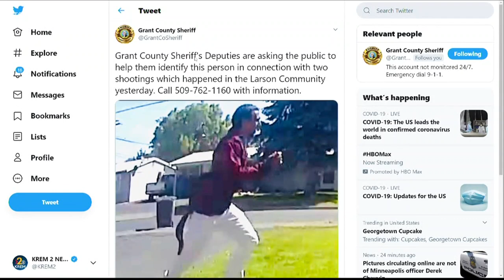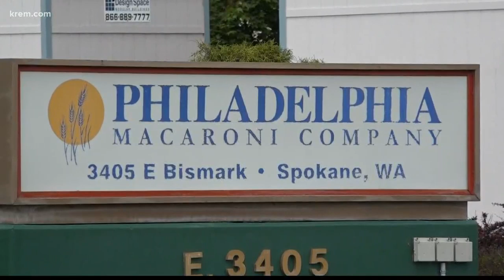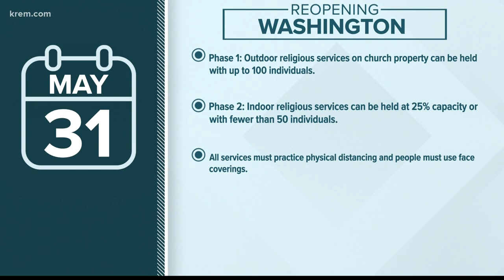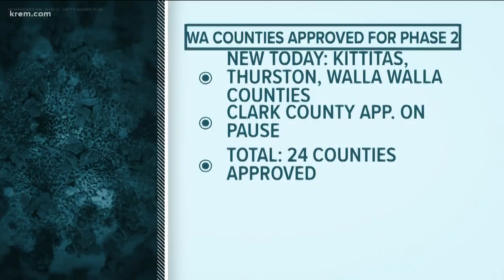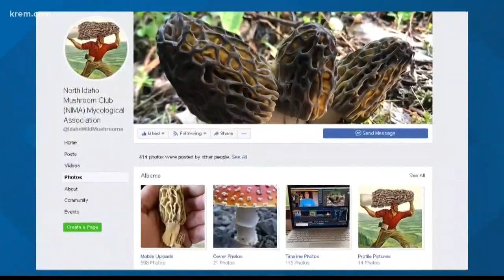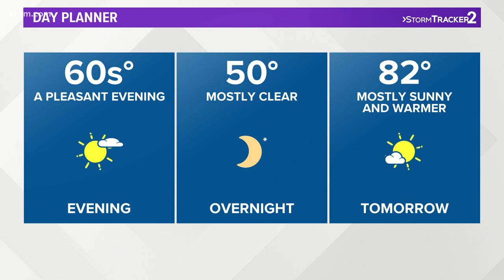KREM News at 4 p.m., May 27, 2020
KREM 2 News at 4 top stories for Spokane and North Idaho on May 27, 2020